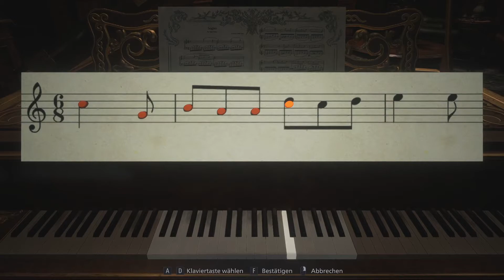RESIDENT EVIL: VILLAGE [007]: Die Erste Engelsmaske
RESIDENT EVIL: VILLAGE [HORROR]
Hinweis: Dieses Spiel ist ab 18 Jahren.

Genre: Survival Horror
Entwickler: Capcom
Publisher: Capcom

Kommentiertes Game Play von:
ZeroHD